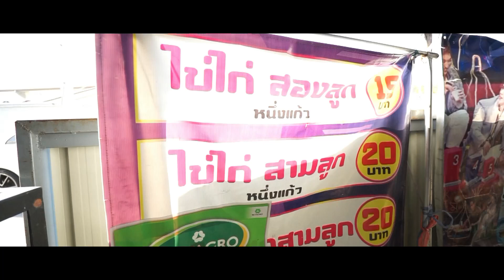ไม่เชื่อเลยมาลองเอง ไข่ปิ้งเจ้าดัง ขายวันละ 1,200 ฟอง!!